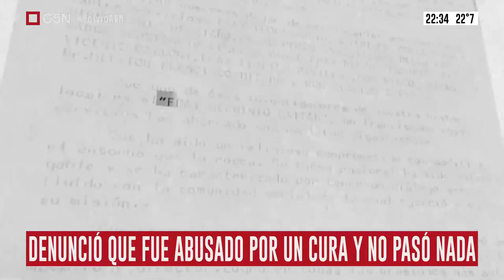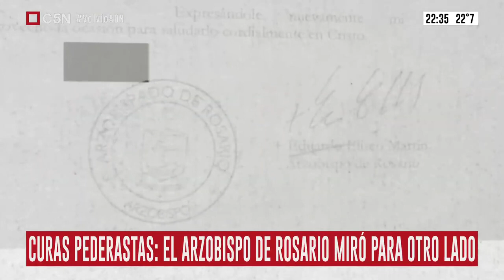Denunció que fue abusado por un sacerdote a sus 5 años y la Iglesia ignoró la denuncia.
Marcelo Remondino es concejal de la ciudad santafesina de Lorenzo. Tiene 57 años y hace poco tiempo se animó a denunciar que había sido abusado por un reconocido fraile de la localidad cuando era niño. Realizó la denuncia ante el arzobispado, pero no obtuvo respuestas. Pide que los delitos de abuso contra los menores de edad no expiren para el Derecho Argentino.